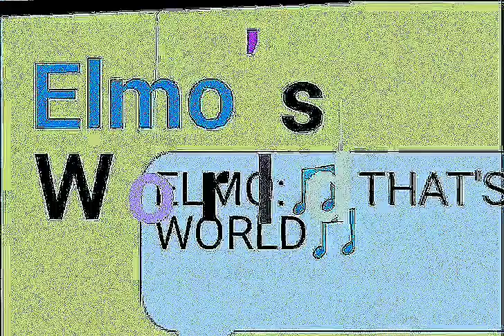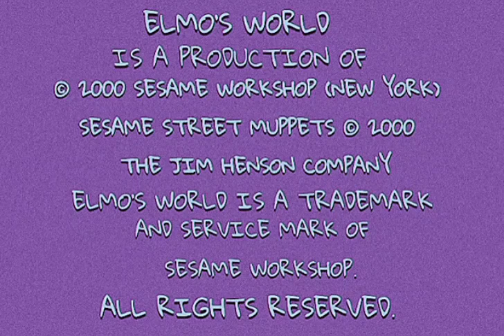Elmo's World: Singing Full Episode HD. (Original Version 2000) Episode 38:51 HD.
Drawing Cartoons 2 Demo: Elmo's World Singing Full Episode HD. (Original Version 2000) Episode 38:51 HD. Stickman N°2: Kevin Clash as Elmo. Gold Fish: Dorothy. School Boy Nikish 2: Michael Jeter as Mr. Noodle's Brother Mr. Noodle. Different Kids and Babies Sing Different Songs Like Row Row Row Your Boat And Elmo's Song.  CGI PIGS. Ernie And Rubber Duckie. Elmo's Friend Samantha and Her Friend At The Playground.  The Cartoon Singing Lady. And A Opera Singer. And Imaginary Dorothy’s Imaginary Dream. And A Cgi Opera Singer. Big Bird And Radar.  Elmo opens his (singing) door to a chorus of kids singing the "Elmo's World Theme." The following film includes children singing "Sing," "The Alphabet Song," and "Happy Birthday to You," a mother singing to a baby "Brahms' Lullaby," and a boy singing the final lyric of the "Elmo's World Theme". Dorothy wants to know how you sing.  Mr. Noodle's brother Mr. Noodle cackles like a rooster, moos like a cow, gargles, and quacks like a duck before he lip-syncs to "La donna è mobile" of Giuseppi Verdi's Rigoletto from a radio player.  Three kids sing "Row, Row, Row Your Boat" as a round.  Elmo counts pigs in a barbershop quartet, who sing "Sweet Adeline" until they're pulled away by a stage hook.  Elmo wonders what sings and what doesn't. Dogs do. Pineapples don't, but Elmo can sing with a pineapple. Clocks don't, unless it's a cuckoo clock. Bathtubs don't, but Ernie sings in the bathtub. He appears with his Rubber Duckie to sing a verse of "Rubber Duckie." The original album recording with Jim Henson's vocals is used here.
After the quiz, the pig barbershop quartet resume singing until they're pulled away once more.  Elmo's friend Samantha learns how to participate in a playground-style hand-clapping/singing game.  The Singing Channel features the Lecture Lady singing "The Itsy Bitsy Spider." After the song, the spider sings "I'm a Little Teapot" with her.
This portion was seen in Kids' Favorite Songs 2. Elmo sings to opera singer Diva D'Abruzzo who illustrates that she can sing high, low, fast and slow. They sing in an opera style. Dorothy imagines Elmo as The Three Elmos, Elvis Presley and a rapper. In the video, Big Bird sings a lullaby to his teddy bear Radar. Elmo drowsily turns to the camera and yawns. Back in Elmo's World, Elmo is fast asleep until TV nudges him awake. The Sing Song Elmo and Diva D'Abruzzo sing the "Sing Song." Drawing Cartoons 2 app drawingcartoons2 January 3rd, 2000 (Episode 11 Of 64) My cartoon 236.89 Poplar Metro Service mp4. Sesame Workshop 2000. Episode 38.51. Elmo's World Singing, Drawing & More! (Original Version 2009 DVD) - Cast 6. Elmo's World: What Makes You Happy? (2007) Elmo's World Singing, Drawing & More! (Original Version 2000 VHS) 38:60. Sing It, Elmo!